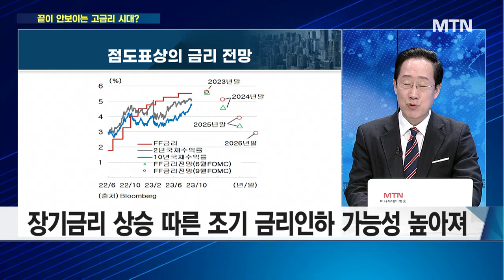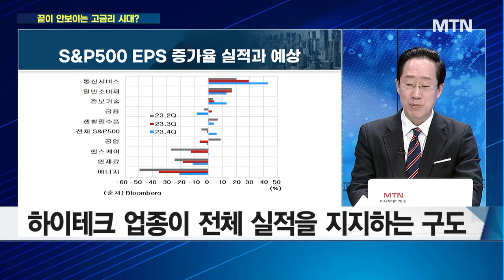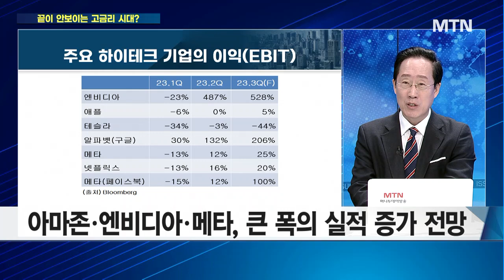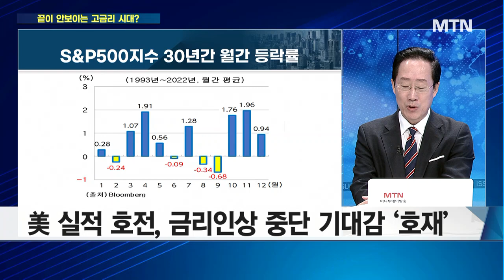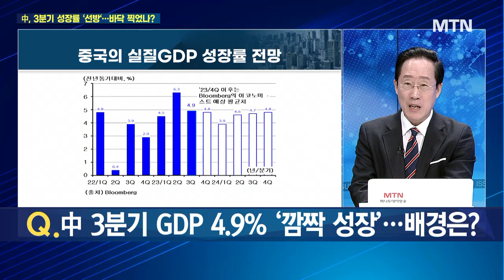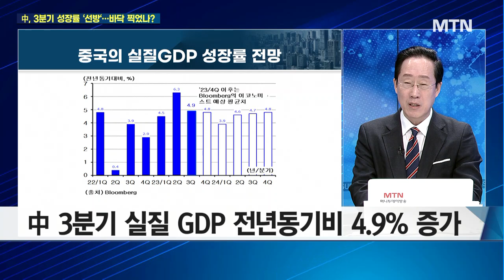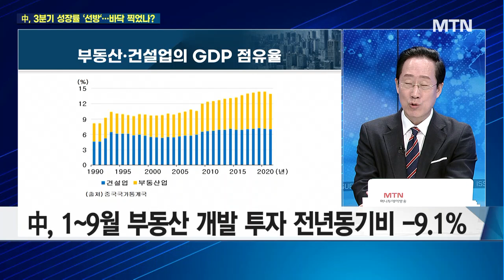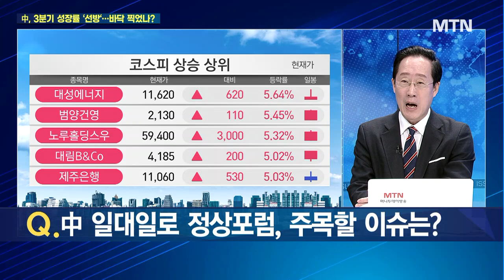[집중분석] 美 국채금리 쇼크에 글로벌 시장 ‘요동’ 연준의 정책금리 향방은? / 머니투데이방송 (증시, 증권)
10/20 이슈&뷰

출연 : 조용찬 미중산업경제연구소 소장

Q. 연일 치솟는 미국 장기금리… 이유는?
Q. 장기금리 상승 따른 향후 美 금리정책 영향은?
Q. 美 실적시즌 본격화, 14분기 연속 상승세 이어갈까?
Q. 美 실적 개선이 기대되는 기업과 주목할 포인트?
Q. 美 증시, 지정학적 리스크에도 10월 효과 볼까?
Q. 中 3분기 GDP 4.9% '깜짝 성장'… 배경은?
Q. 중국 경제, 올해 5% 목표 달성 가능할까?
Q. 中 일대일로 정상포럼, 주목할 이슈는?